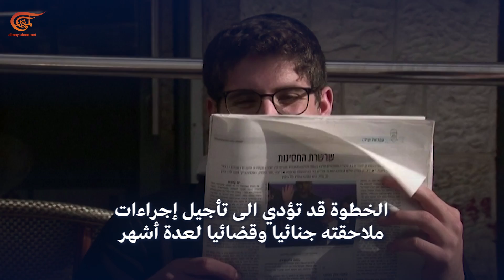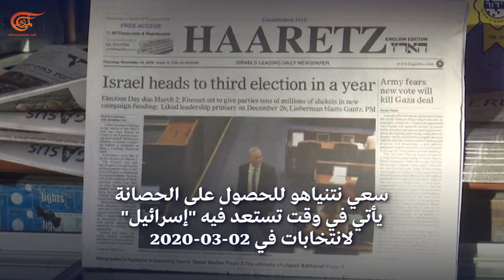نتنياهو يطلب الحصانة هرباً من الملاحقة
نتنياهو يقدم طلبا إلى الكنيست للحصول على الحصانة البرلمانية في قضايا الفساد التي تلاحقه